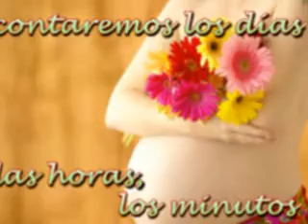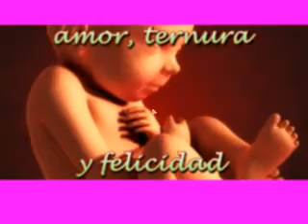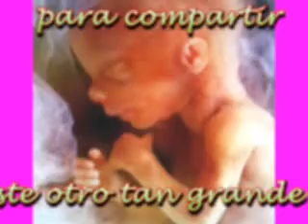Fiorella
Para mi nietita Fiorella que nacerá en Setiembre.